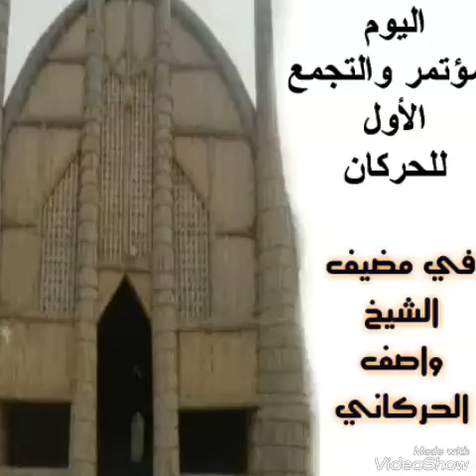مضيف عشيرة الحركان المؤتمر وتجمع الأول الحركان